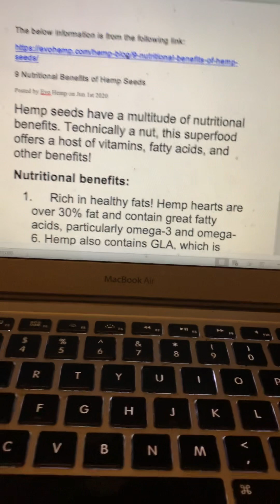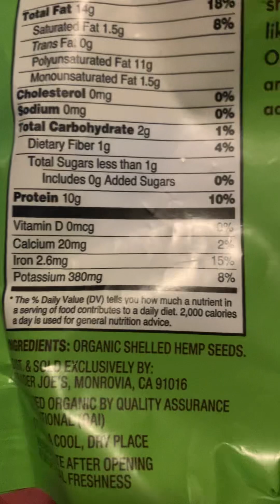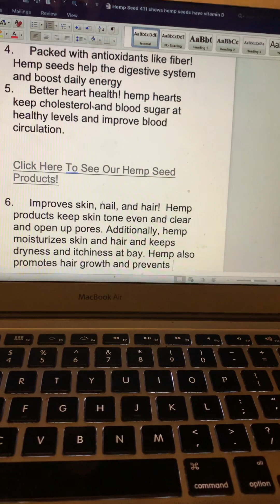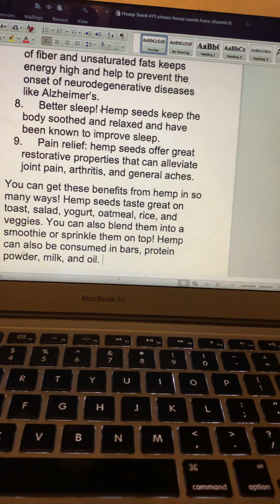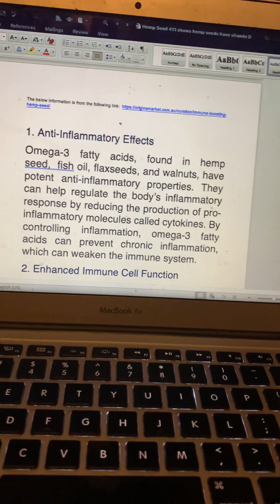9 Nutritional Benefits of Hemp Seeds and Yes, they do contain Vitamin D!!!